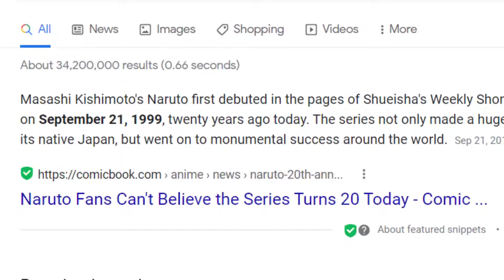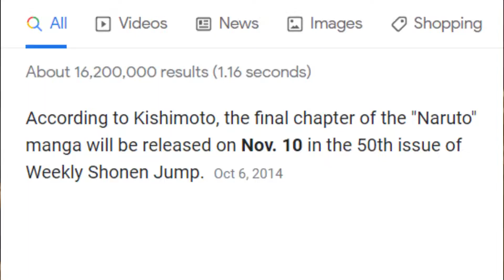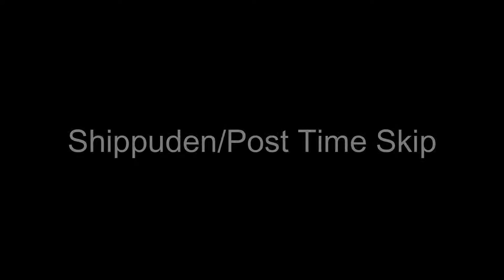NARUTO IS COMING TO FORTNITE!!!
Naruto Is Closing In On Us Sooner Than You Think!